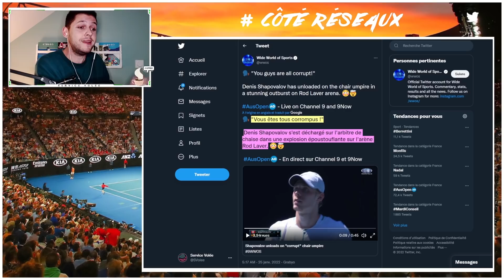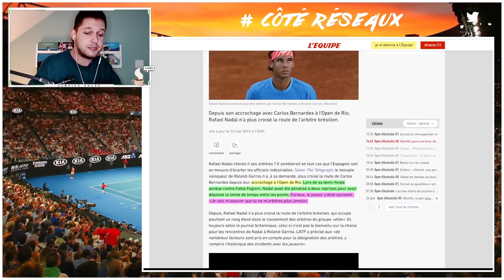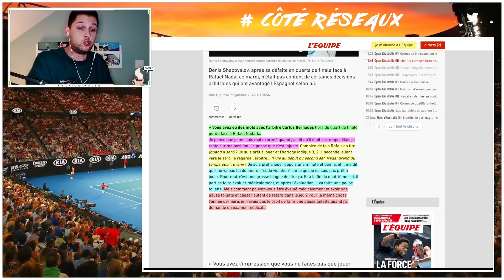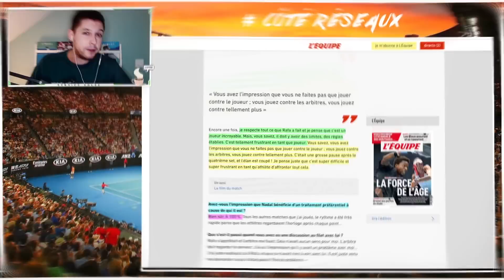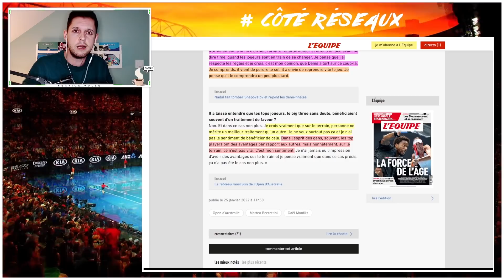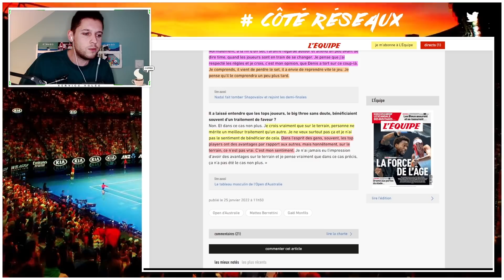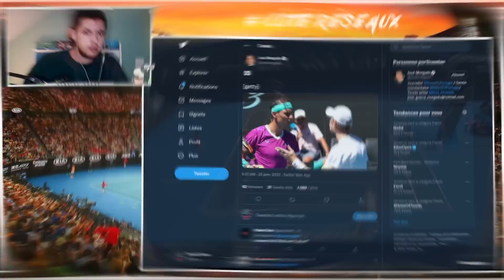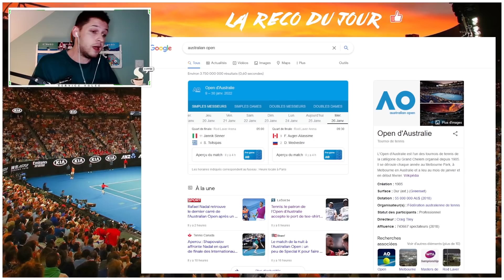Nadal a-t-il TRICHÉ contre Shapo ? Monfils climatisé par Berrettini ! 😭 | AO J9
Shapovalov accuse l'arbitre de corruption et Nadal d'être ultra favorisé. Alors triche ou pas ? Mon avis dans cette vidéo, la grosse clim de Berrettini face à Monfils... et mes recos ! (↓ déroule la description ↓ )

00:00 Sommaire
00:23 Côté réseaux (Nadal a-t-il triché ?)
08:03 Coin tactique (Nadal-Shapo, la clim de Berrettini vs Monfils)
12:08 Les recos du jour